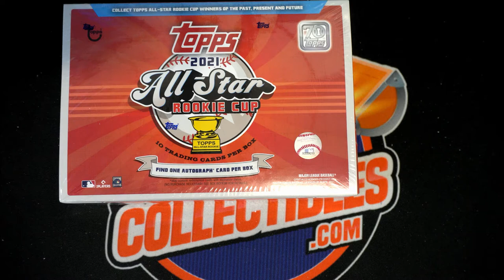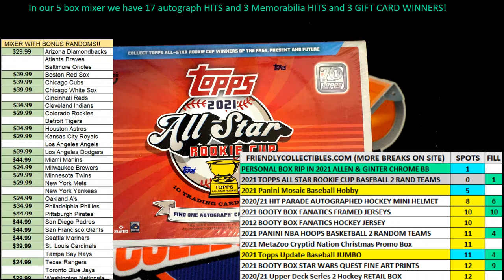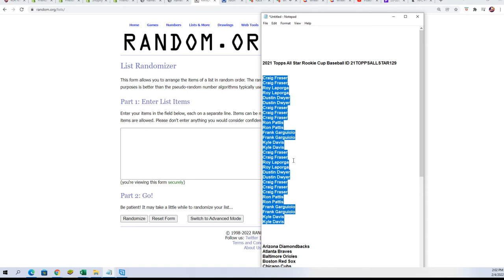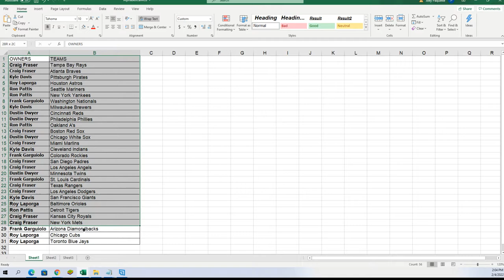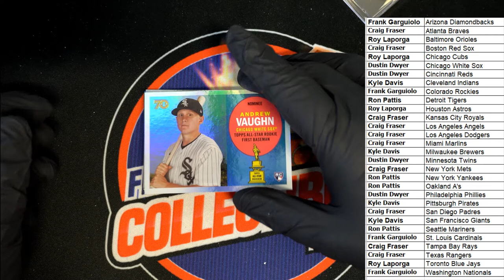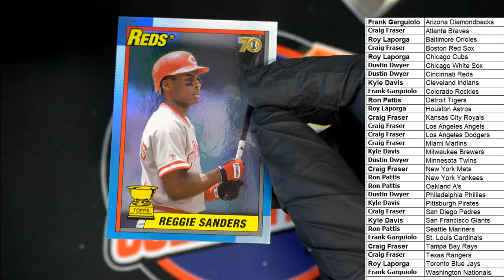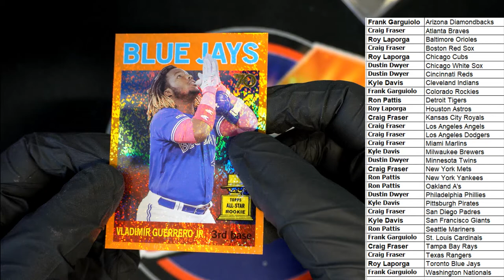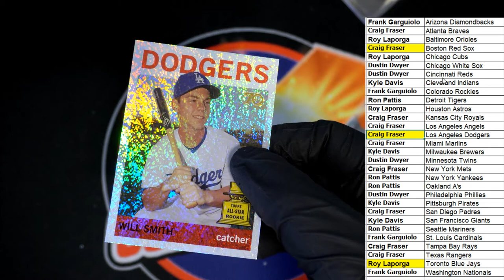2021 Topps All Star Rookie Cup Baseball ID 21TOPPSALLSTAR129